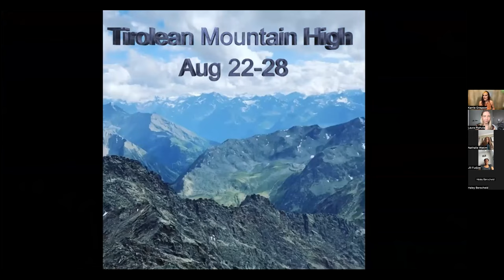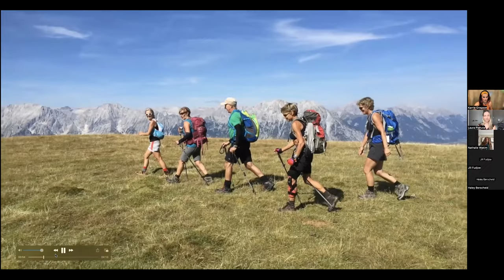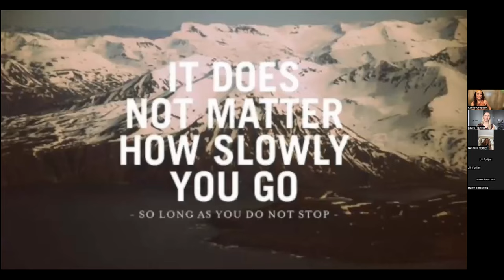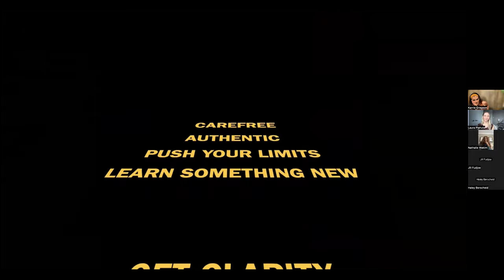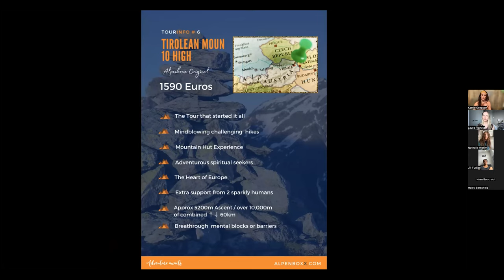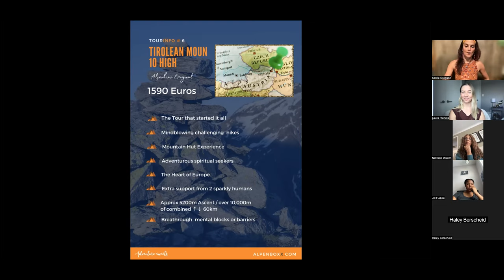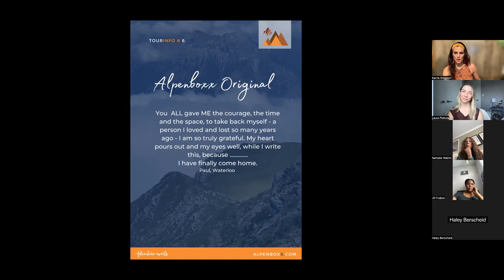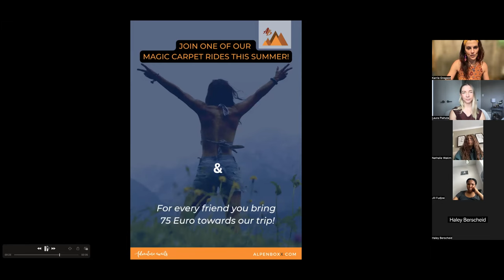TIROLEAN MOUNTAIN HIGH: Mountain Soul Adventure Series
Are you craving a soulful mountain adventure?